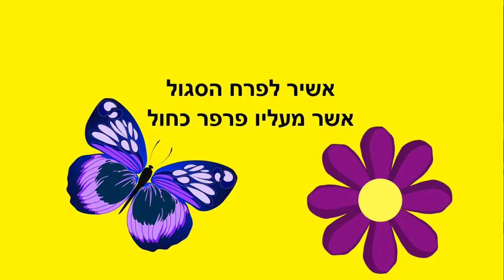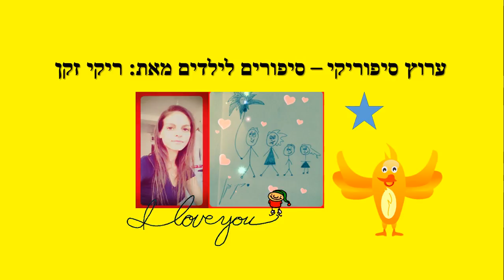שיר לי - סיפור ילדים - כתבה: ריקי זקן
שיר לי
שיר לילדים